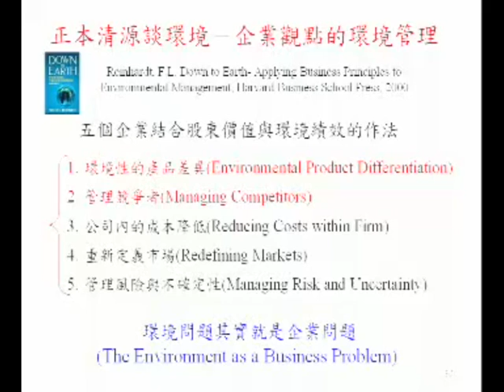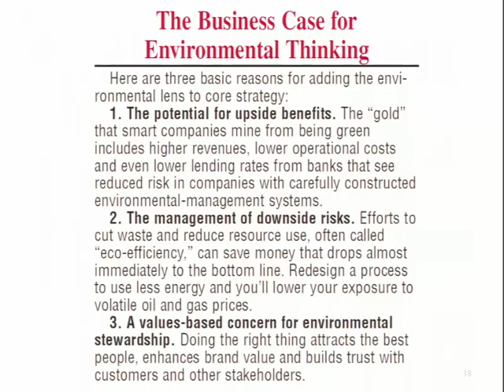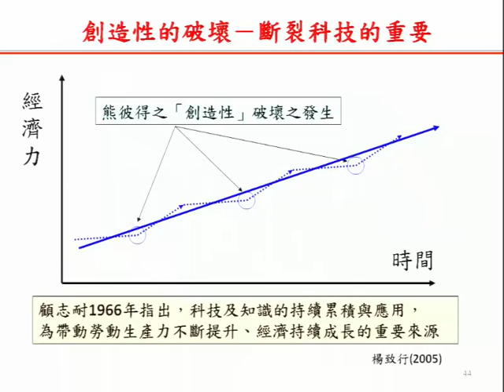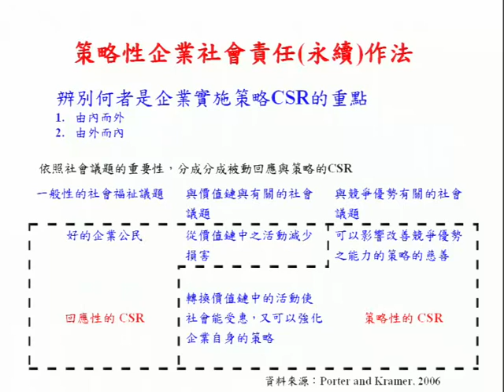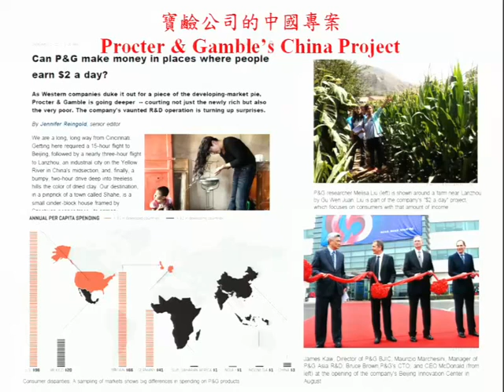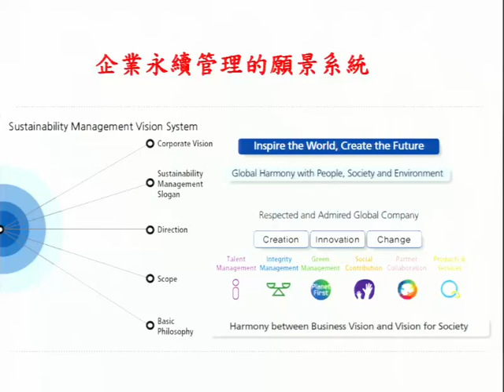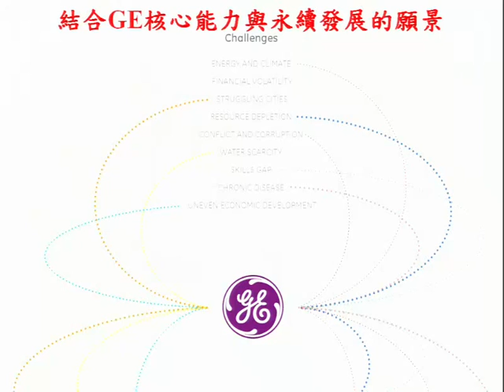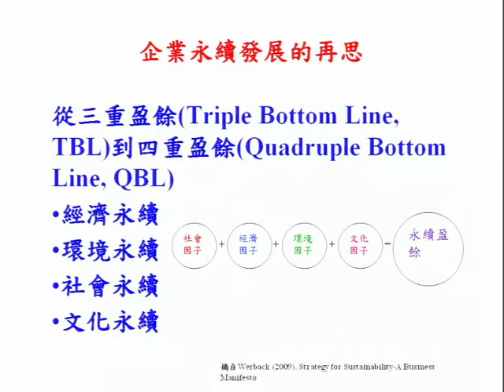2012綠色貿易產業學程B-演講II 企業的永續競爭力及領導企業的做法2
主講人：胡憲倫-國立台北科技大學 環境工程與管理研究所教授

本演講分為以下5個部分：

1.前言－企業永續的真意
2.企業環境與永續競爭力的理論
3.企業環境與永續競爭力之策略及做法
 。環境競爭力做法案例
 。永續競爭力做法案例
4.國內外領導企業的永續實務及標竿做法
5.結語